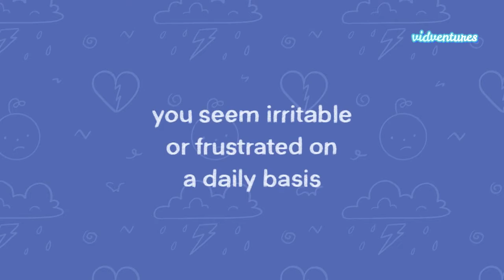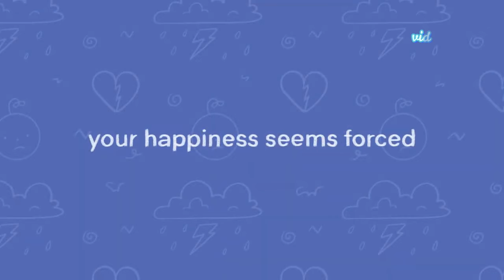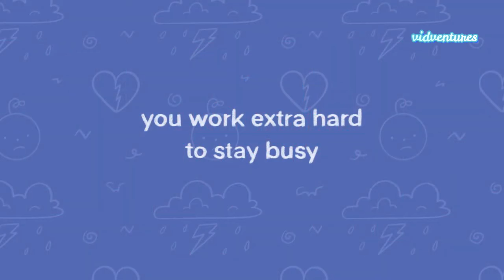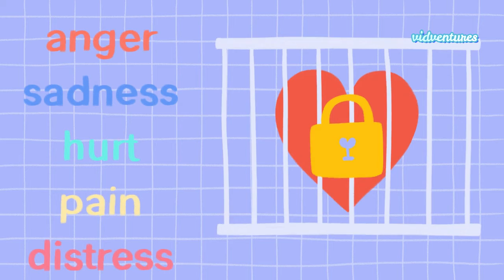Types of Depression Signs No One Talks About | vidventures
When you picture someone with depression, how does it look like? Depression can look like the happiest person in your friend group. Depression can look like that one coworker who’s gotten excellent recognition three weeks in a row. Depression can look like your friendly neighbor next door. Depression doesn’t just have a face or form - it comes in many, which is what can make it so hard to detect in yourself or others. To raise awareness about depression, here are a few hidden signs no one talks about.

Writer: Aditi N.
Script Editor: Isadora Ho
Script Manager: Kelly Soong
VO:  Amanda Silvera
Animator: Nayeli Meneses
YouTube Manager: vidventures

Created by:
vidventures

Yes, we're an organization, but still comparatively small so please support us as we make psychology more accessible for everybody

Want to illustrate or animate for us?
"I think the vidventures audience is very curious and open to new information. I think most of them want to connect with others and have a better understanding of themselves. I often see positive and supportive comments on videos and an audience that is trying to find people that go through the same things as them. As far as I've seen, the videos people are more interested in are those that deal with"